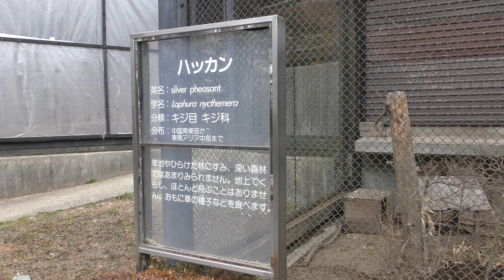ハッカン (盛岡市動物公園) 2019年4月12日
ハッカン (盛岡市動物公園)

□ ハッカン
英名：Silver pheasant
学名：Lophura nycthemera

■ 撮影場所
盛岡市動物公園 (岩手県)
MORIOKA ZOOLOGICAL PARK